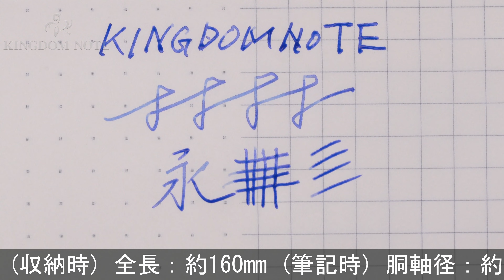MONTBLANC モンブラン 万年筆 マイスターシュテュック #146 ル･グラン ボルドー EF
メーカーにて胴軸(ピストン含む)/ペン芯交換を行っています。キャップにスレキズ、尻軸に線キズ、その他多少スレ･小キズ等見られますが、概ね程度良好なコンディションです。

本体材質：樹脂
ペン先材質：14金
字幅：EF(極細字)
機構：吸入式
全長：約160mm (筆記時)
胴軸径：約13mm
キャップ径：約15mm (クリップ除く)
最大径：約18mm (クリップ含む)
重さ：約26g
付属品：なし